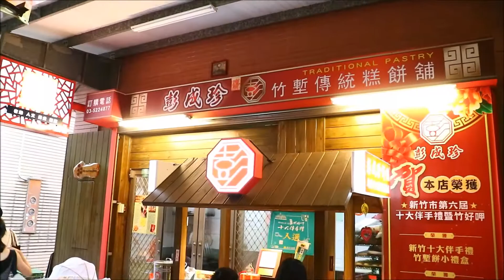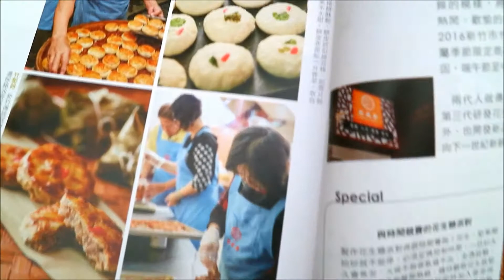20170902《新竹中秋月餅禮盒那裏買？》新竹市長也推薦的十大伴手禮x彭成珍餅舖。蛋黃酥。竹塹餅。紅豆麻糬Q餅｜網路團購宅配。大遠百附近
中秋節快到了，不知道大家買好月餅禮盒了沒，
尤其是好吃的蛋黃酥、竹塹餅、綠豆椪~想到都流口水了，
私心推薦這家位在大遠百巷弄的彭成珍餅舖，
可以到店買可以電話或是網路預訂，
會認識他們是因為吃過他們家好吃花生糖派對，
還獲得去年新竹十大伴手禮的殊榮，
他們的餅連 新竹市長在美食書中都有推薦過，
80多年的老店天天都有做餅，希望大家有機會也去試看看。
※彭成珍餅舖
地址：新竹市北區西安街5巷21號(新竹大遠百旁)
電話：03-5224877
營業時：9：00~18：00（全年無休）